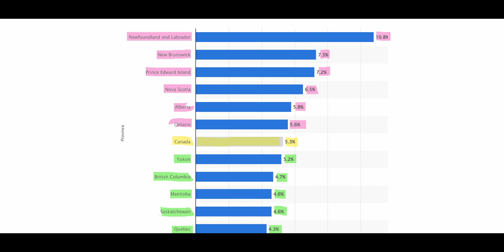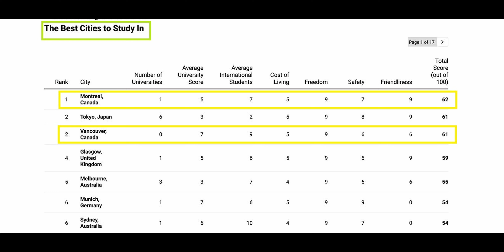Обзор канадских провинций. | Какую провинцию в Канаде выбрать? | Яку провінцію обрати в Канаді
Обзор канадских провинций. Какую провинцию в Канаде выбрать? Яку провінцію обрати в Канаді. Критерии по каждой. И как сделать правильный выбор для своей будущей жизни в Канаде. Какие ошибки нужно избегать. Честный разговор. Смотрите до конца и вы будете знать все про жизнь в Канаде.

ℹ️ Где нас найти?

Credits for used media

Nomadic Matt_ pictures Nova Scotia
 Alick Tsui Photography
GLOBE AND MAIL
Holly McKenzie-SutterThe Canadian Press
Brett McGillivray
Yvette d’Entremont Star Halifax
Tourism New Brunswick
Angie Poe
ALL SQUARE
SEAN KILPATRICK/THE CANADIAN PRESS
Dustin Patar
Neale McDevitt
Dan Prat
Kwabena Oduro  Global News